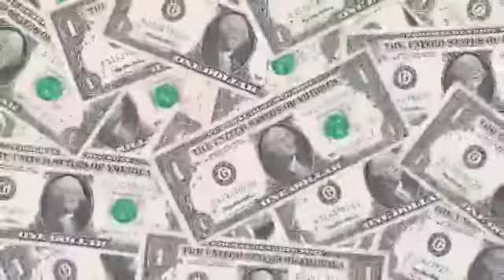October 30, 2020